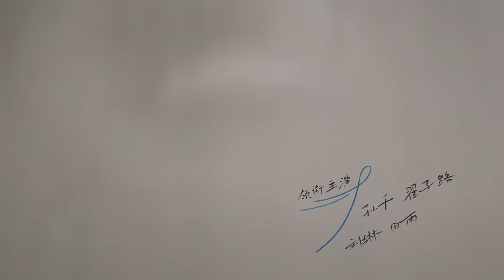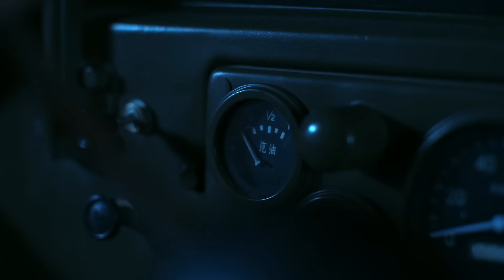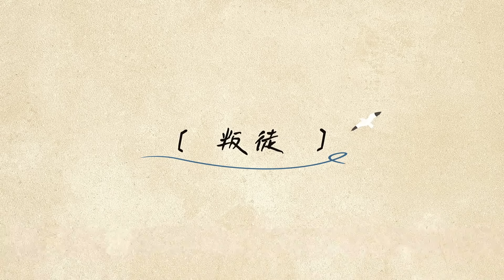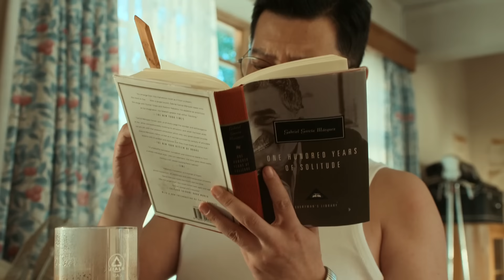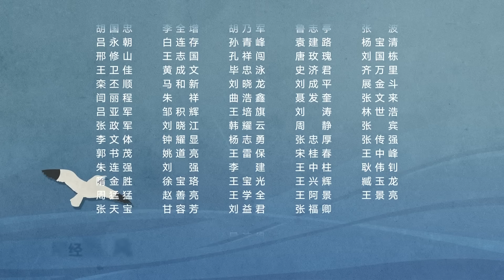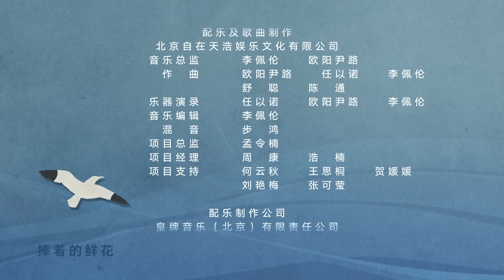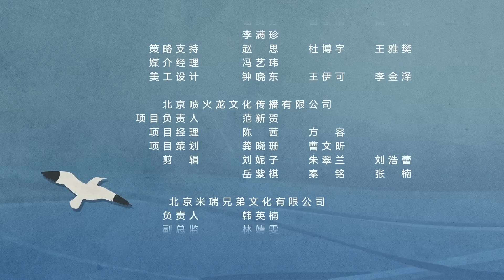【Multi | FULL】EP01 Sun Qian and Zhai Zilu interpret the appearance of youth | 迎风的青春 | iQIYI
Chapter🏆
00:00 Wind Direction
01:35 Opening
08:00 Sun Qian appears
16:58 Cheng Miaomiao asks Li Si to be a witness
27:55 Cheng Miaomiao is scolded by her mother
43:02 Ending theme

【Introduction】Seventeen-year-old Cheng Miaomiao and sixteen-year-old Cheng Yaya were born in the No. 1 Oil Extraction Plant of Linqi Oilfield, with three generations of their family working in the oilfield. Their father, Cheng Pengfei, is an ENT doctor, and their mother, Jia Daiyu, works in fleet logistics. The family moved from the northwest to the coastal base of Heping Town. In the late 1990s, Miaomiao, yearning for the outside world, planned an adventure to "welcome the return of Hong Kong" during the summer vacation of her first year of high school. She roped in her childhood friend Li Si and her best friend Hu Qiumin, but their plan failed from the start. Meanwhile, her 16-year-old brother, Cheng Yaya, went up the mountain for an archaeological expedition and was almost mistaken for a tomb raider. Their mother, Jia Daiyu, was extremely troubled, and the siblings began their chaotic high school journey. Miaomiao found herself in a friendship crisis with Li Si, while Yaya's class saw the transfer of Yuan Shanqing, the daughter of a wanted criminal. Yaya was the first to stand up and shield Yuan Shanqing from hostility from all sides. In the midst of dealing with changes and challenges, the children welcomed growth in their lives.

【Cast】Sun Qian, Zhai Zilu, Liu Lin, Tian Yu, Li Naiwen, Zeng Li, Jia Bing, Huang Man, Li Qing , Qi Yuchen, Liu Xiaobei, Li Yutong